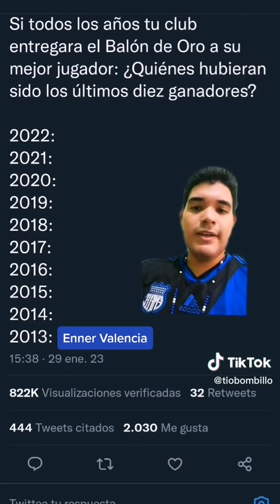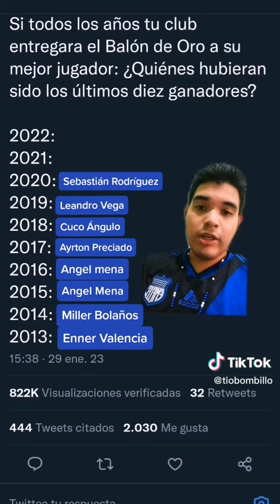🥇⚽ Balón de Oro a jugadores del Club Sport Emelec (2013 a 2022)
🥇👤⚽Balón de Oro a jugadores de Emelec en diferentes años:

2013 Enner Valencia
2014 Miller Bolaños
2015 Angel Mena
2016 Angel Mena
2017 Ayrto Preciado
2018 Cuco Ángulo
2019 Leandro Vega
2020 Sebastián Rodríguez
2021 Joao Rojas
2022 Pedro Ortiz